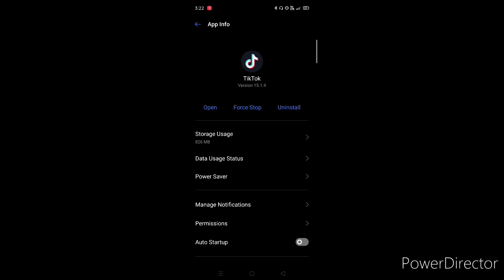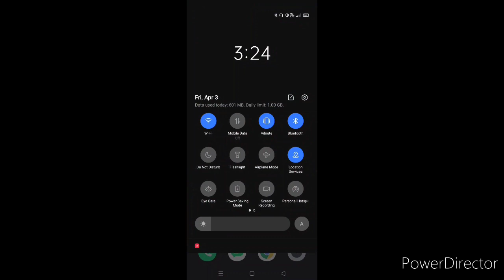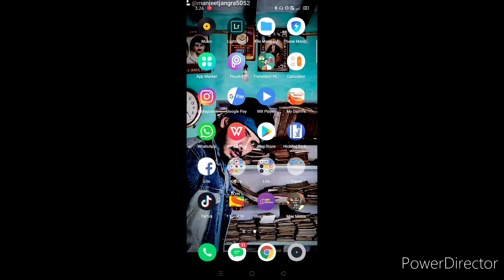How To Save SMARTPHONE BATTERY...? BEST SAVING TIPS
Please Follow All The Tips Which Is Given In This Video To Save Your SMARTPHONE BATTERY